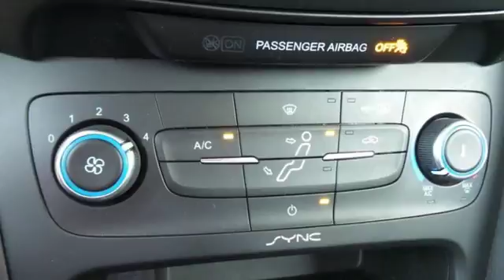Used 2015 Ford Focus Rochester MN Winona, MN P9689 - SOLD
Year: 2015
Make: Ford
Model: Focus
Trim: SE
Engine: 2.0L 4-Cylinder DGI DOHC
Transmission: 6-Speed Automatic with Powershift
Color: Silver
Interior: Charcoal Black
Mileage: 35738
Stock #: P9689
VIN: 1FADP3F20FL306314
Recent Arrival! Focus SE Ingot Silver Priced below KBB Fair Purchase Price! CARFAX One-Owner. Equipment Group 200A, Exterior Parking Camera Rear, Radio: AM/FM Single-CD/MP3-Capable, Remote keyless entry, SYNC. We look forward to earning your business.

Address:
4900 Highway 52 North